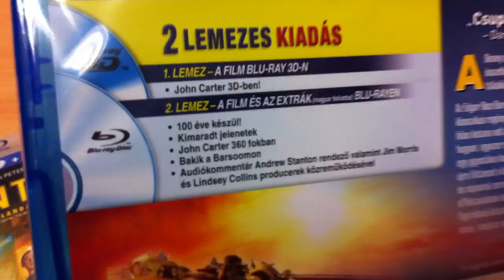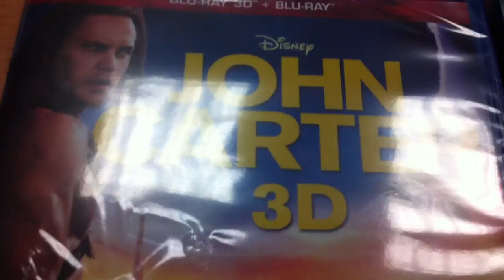JOHN CARTER 3D Blu-ray - Bemutató - 3DNap